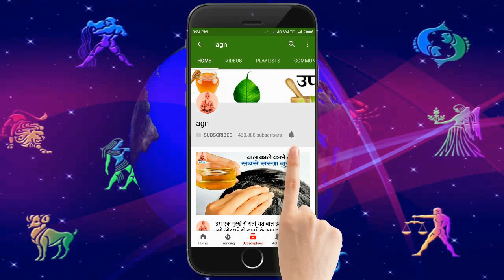गुरुवार के दिन भोलेनाथ को चढ़ा दे ये चीज, जो मांगोगे वो मिलेगा